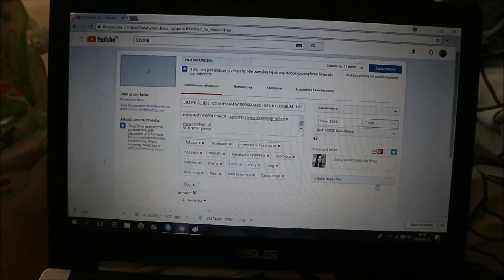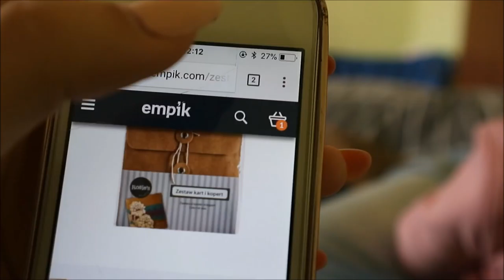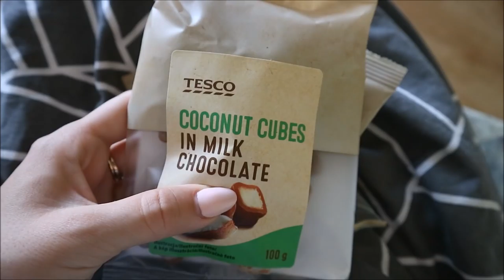POCZĄTKI BULDOGA I NASZEJ CÓRCI || AHH TO UZALEŻNIENIE - NESSIETV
KOD 10% - jvxegx